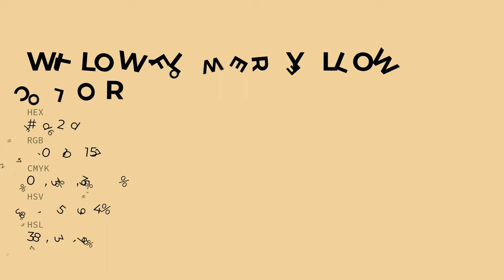Willow-Flower Yellow color f0d29d hex color - Yellow color - Cool color f0d29d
What color is Willow-Flower Yellow ? f0d29d hex color - Yellow color - Cool color f0d29d

Hex f0d29d Color Code is also known as Willow-Flower Yellow color.

Hex f0d29d Color code in RGB color code model is created after adding 94.12% red color, 82.35% green color and 61.57% blue color.
Hex f0d29d Color code in CMYK color (process color) code model is generated after subtraction of 0% cyan, 12% magenta, 34% yellow and 5% black.